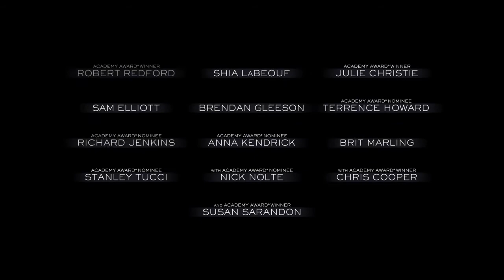Causas y Consecuencias - Trailer Oficial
Cinecolor Films Colombia te trae CausasyConsecuencias. En este thriller político Robert Redford encarna a Jim Grant, un abogado y dedicado padre viudo, quien vive junto a su hija en los tranquilos suburbios de Nueva York.
Repentinamente su serena vida dará un vuelco cuando Ben Shepard (Shia LaBeouf), un joven e intrépido periodista, revele su verdadera identidad como antiguo activista
de los años '70, prófugo de la justicia acusado de asesinato.
Luego de vivir encubierto por más de 30 años, Grant está ahora obligado a darse a la fuga. Con el FBI a sus espaldas, se embarca en un viaje alrededor del país para localizar a la persona que puede ayudarlo a limpiar su nombre.